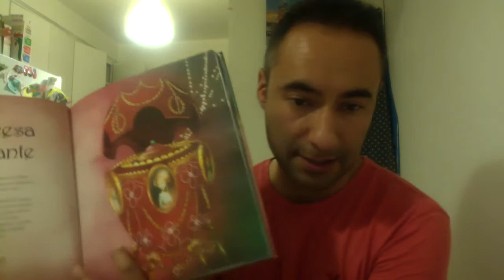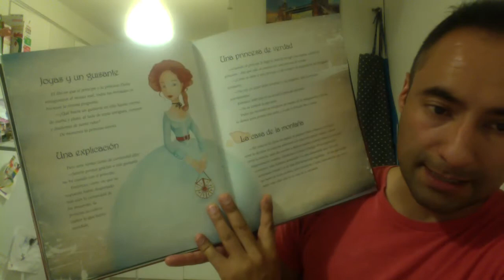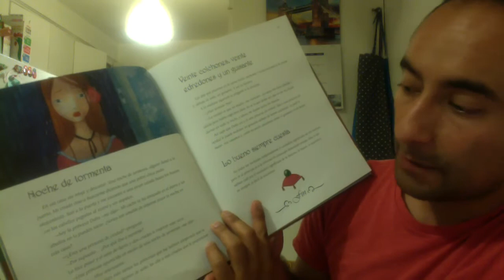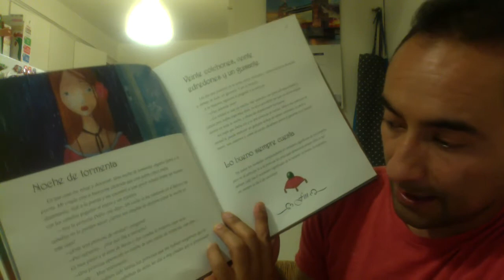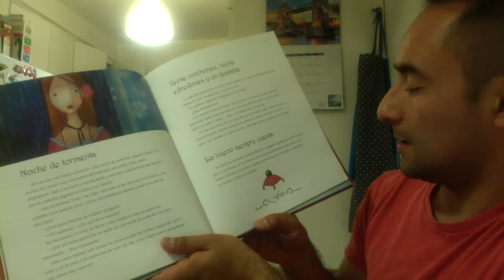La princesa del guisante